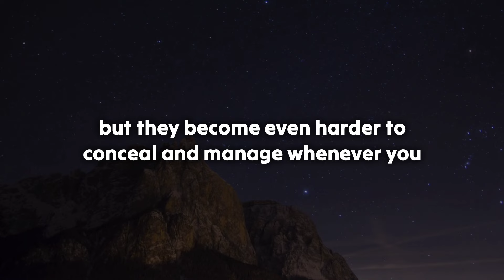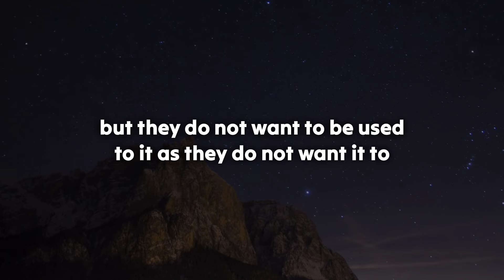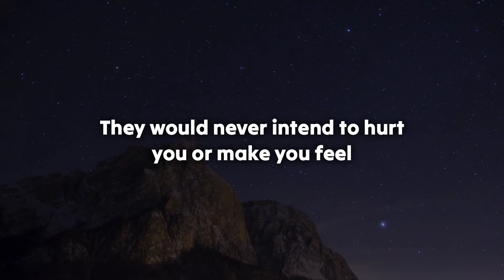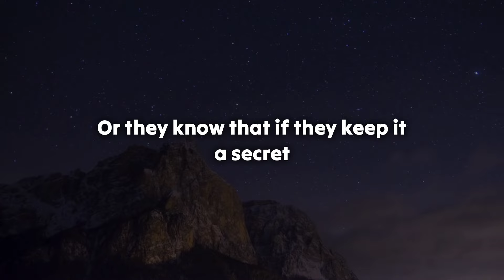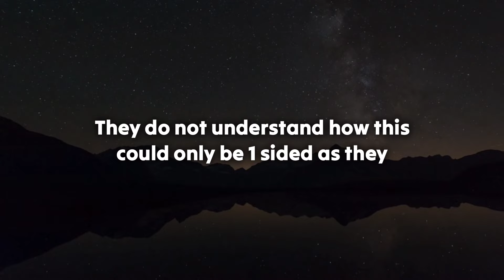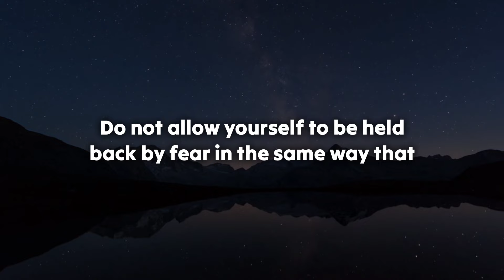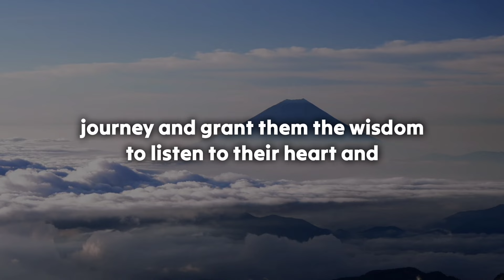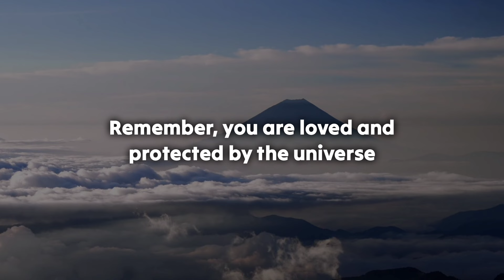🃏They ghosted you when they realised their games won't work on you..😱 Twinflame Reading Today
divine feminine
twin flame